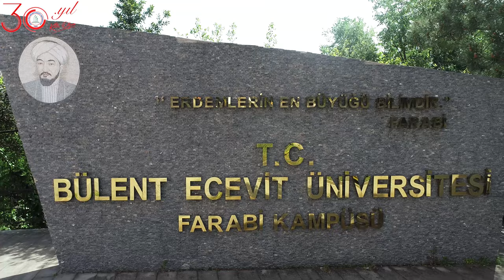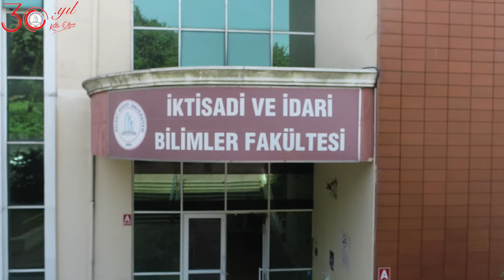Zonguldak Bülent Ecevit Üniversitesi İktisadi ve İdari Bilimler Fakültesi Tanıtım Videosu